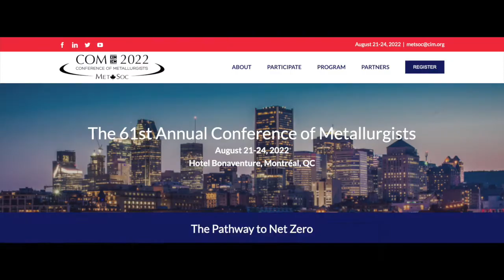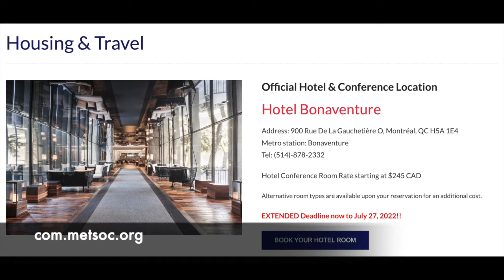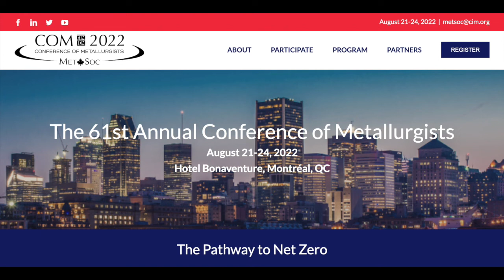The Pathway to Net Zero| Société de la métallurgie et des matériaux juillet 2022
Minutes de MetSoc pour juillet 2022

AGM le 22 août à Montréal, hôtel Bonaventure 8h, heure de l'est
Date limite pour escompte sur hôtel le 27 juillet
Activités COM 2022
Webinar Value Chain et Crosstalk